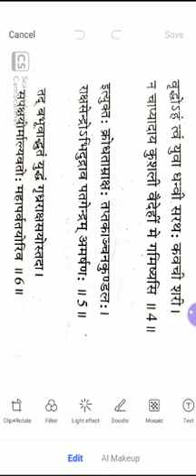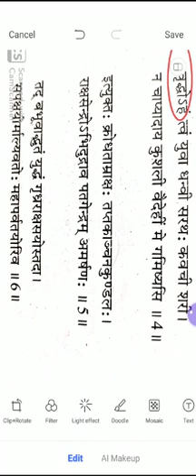4 May 2020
Video from Pratik Schools